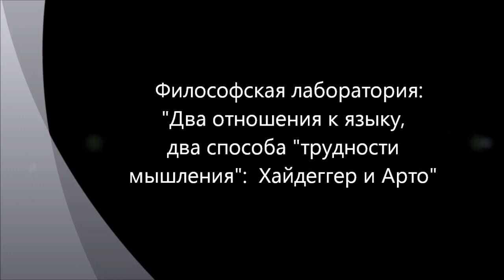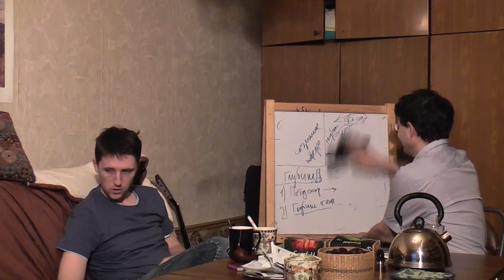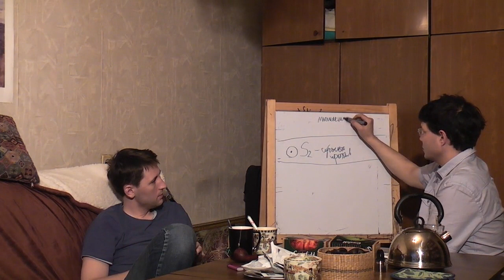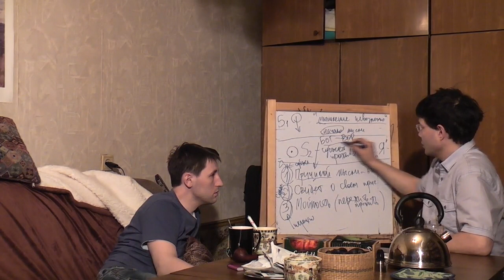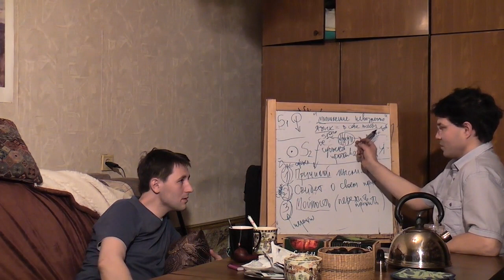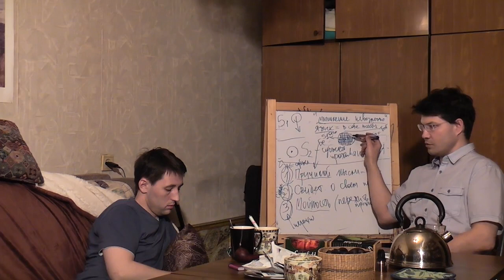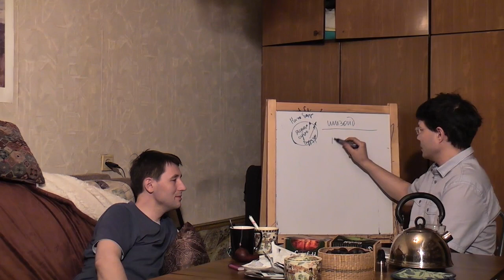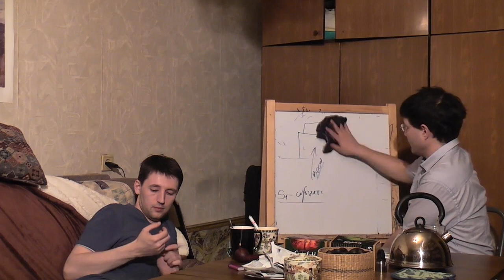"Невозможность мысли" Антонена Арто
Вторая часть "Философской лаборатории" сайта "Философский Штурм" посвященная сравнению тезисов - Хайдеггера "Мы еще не мыслим" из "Что зовется мышлением?" и рефрена Арто о "невозможности мышления". Дается объяснение такого феномена как "трудность мысли" на основе философии сознания, полный логический обрис, которого можно посмотреть по следующей ссылке или
Состоялся 25.03.12.